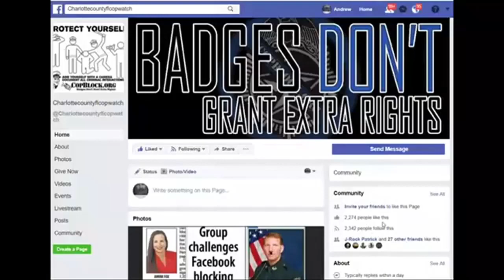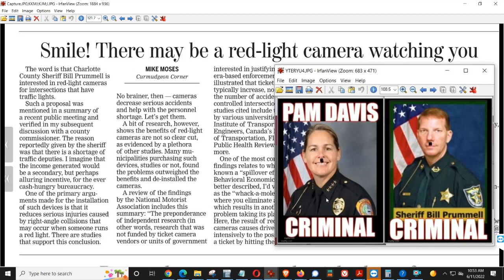CHARLOTTE COUNTY SHERIFF BILL PRUMMELL WILL USE RED LIGHT CAMERAS 2 ILEGALY TRACH U LAWSUITS COMEING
NORTH PORT,
sheriff,corruption,charlotte County,
florida,cop,police,stalking,COPWA­­TCH,COPBLOCK,